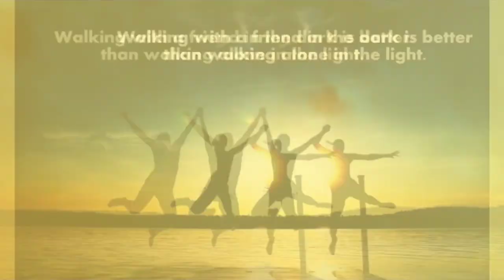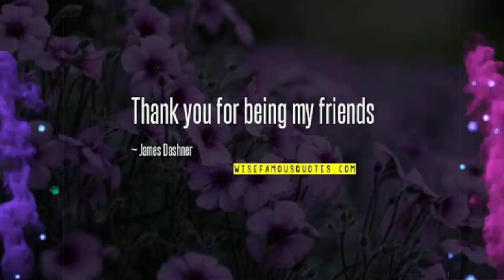KDR GOVERNMENT POLYTECHNIC COLLEGE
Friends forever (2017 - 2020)